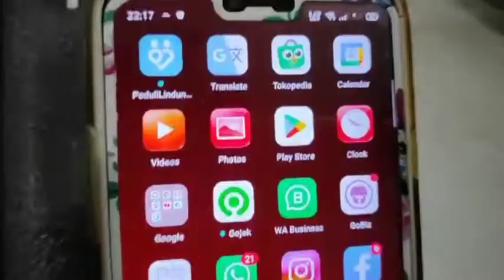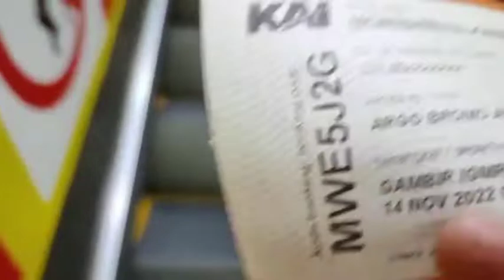SEMARANG JAKARTA SOLUSI TERBAIK NAIK KERETA | ARGO BROMO ANGGREK 2 Terbaik|Part 1/5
ARGO BROMO ANGGREK 2 KERETA UNGGULAN PATAS PILIHAN JAKARTA SEMARANG SURABAYA !

Tips mudah :
Buat kamu yang mau jalan jalan ataupun pulang ke kampung Halaman ke Pulau Jawa, sekarang mudah pesan tiket online di aplikasi apa saja seperti Tokopedia, tiket.com, Shopee dll.
Nah kalau saya pesan lewat Tokopedia

Kereta Api Argo Bromo Anggrek 2 adalah dalah satu Kereta unggulan milik PT. KAI yang melayani Patas dari rute station tertentu  yaitu Gambir-Pekalongan-Semarang-Probolinggo dampai tujuan terakhir Surabaya.

Divideo kali ini adalah perjalanan Gambir ke Semarang dengan jarak tempuh 4.30 menit  dari Gambir pukul 8.20 pagi sampai Semarang 13.15 siang tepat waktu.

Name Train : ARGO BTOMO ANGGREK 2
Relation       : St Gambir(Jakarta) to St.Semarang Tawang)
Price            : 605.000 Executive A
                       557.000 Executive AA